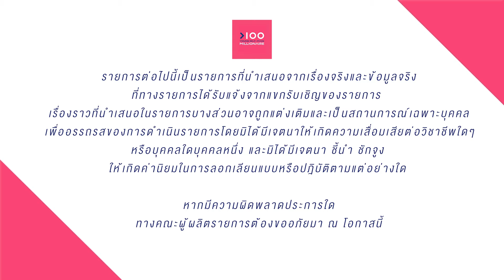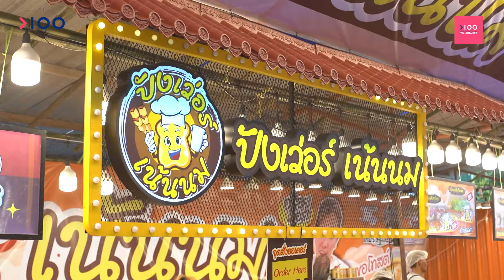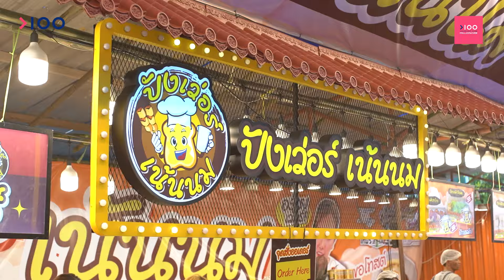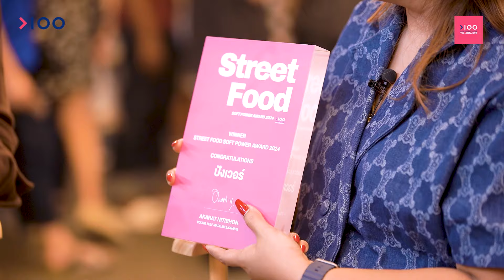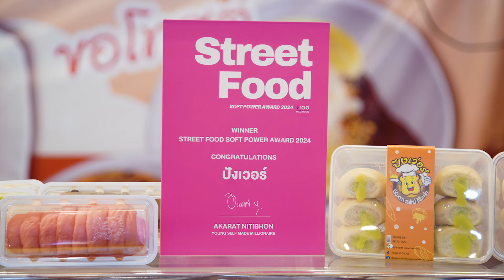ปังเว่อร์ Street Food Soft Power 2024 l อายุน้อยร้อยล้าน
ปังเว่อร์  Street Food Soft Power 2024
ปังเว่อร์ ขนมปังโฮมเมดลาวาไส้ทะลักที่ขายดีที่สุดใน พ.ศ.นี้ ขนมปังโฮมเมดที่ทำสดใหม่ เนื้อขนมปังนุ่ม ไส้ลาวาทะลัก มีให้เลือกหลายไส้ ชาไทย ช็อคโกแลต มะพร้าว ใบเตยลาวา นมสดลาวา ฝอยทอง และอีกหลายไส้ ขนมปังเริ่มต้นชิ้นละ 25 บาท ซื้อ 4 แถมฟรี 1 คุ้มกว่านี้ไม่มีแล้วว
กว่ายอดขายจะทะลุล้าน และสำเร็จเป็นแม่แอมป์ปังเว่อร์  ชีวิตก็ผ่านความยากมาหลายช่วง เริ่มต้นธุรกิจตั้งเเต่ศูนย์ด้วยความไม่พร้อมทางด้านการเงิน ล้มก็ลุก สู้ด้วยความตั้งใจในการขาย มุ่งมั่นในการสร้างอาชีพเพื่อเลี้ยงตัวเองและครอบครัว ไม่ว่าจะล้มกี่ครั้งก็ยังยึดคติที่ว่า ไม่ว่าจะเจออะไรอย่าท้อ ทุกวันสามารถเริ่มต้นใหม่ได้เสมอ

Facebook : ปังเว่อร์ ขนมปังโฮมเมดลาวา ปลีก-ส่ง นนทบุรี เพจหลัก
Tiktik : amppangver แม่แอมป์ ปังเว่อร์
Line : @pangver